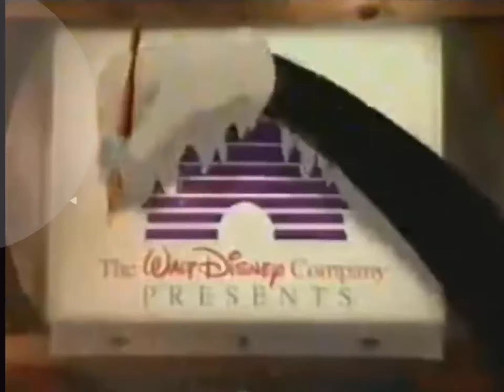13 August 2019